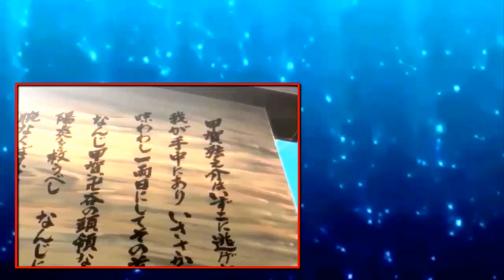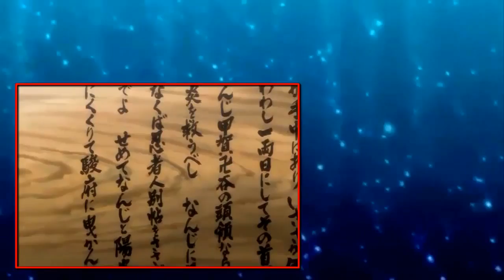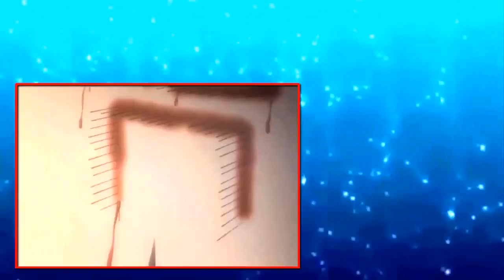Basilisk Episode 22 English Dub